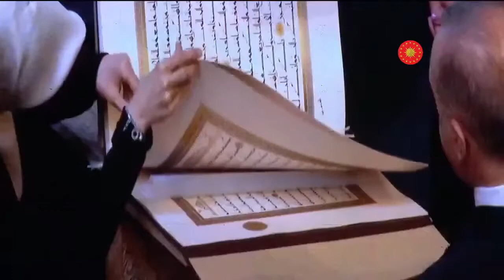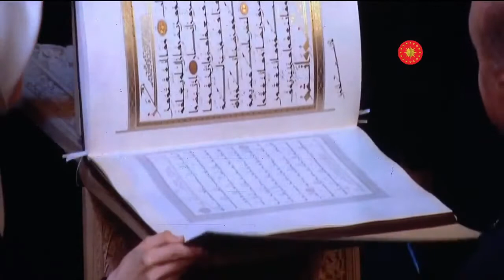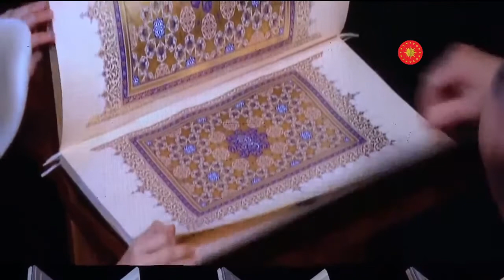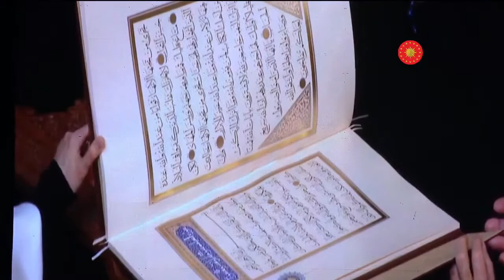Cumhurbaşkanı Erdoğan, İstanbul Mushafı’nın Tanıtım Programı’nda konuştu